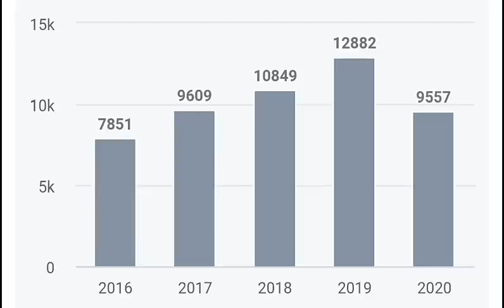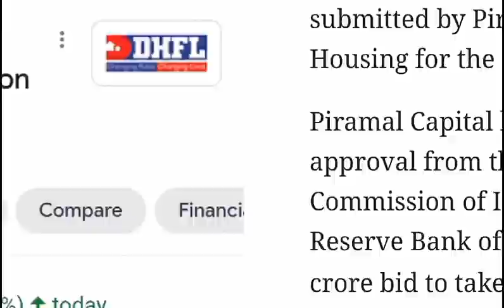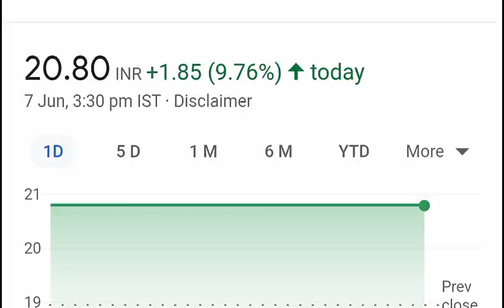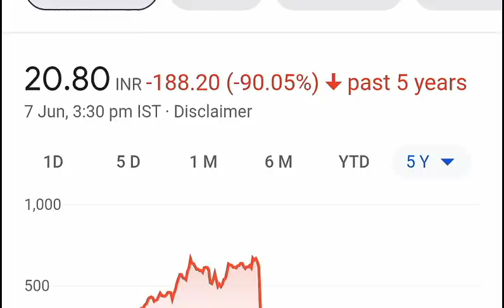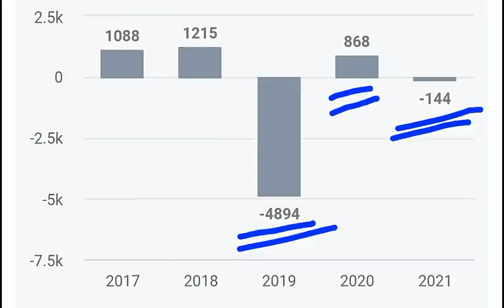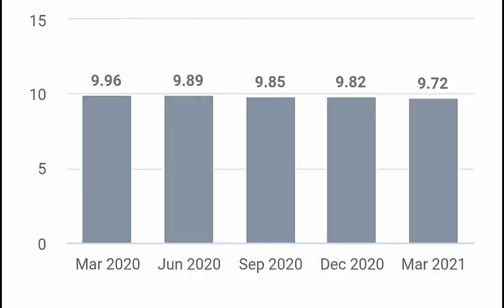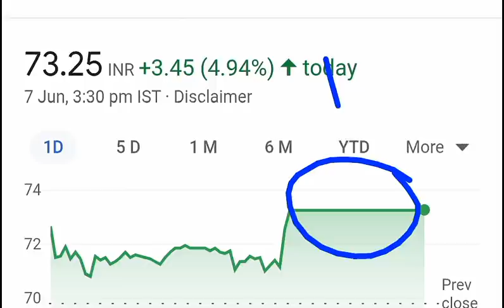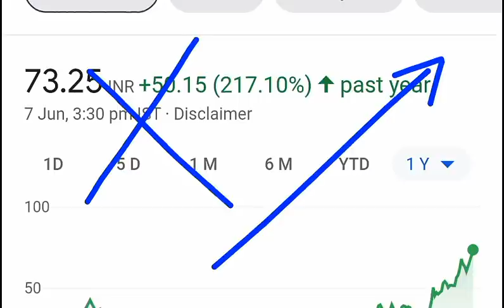2 कंपनी के मालिक ( Promoters) खुद शेयर बेचके निकल गए ⚫ Investors be ALERT ⚫ Operators फसाएँगे ⚫ SMKC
TY :)